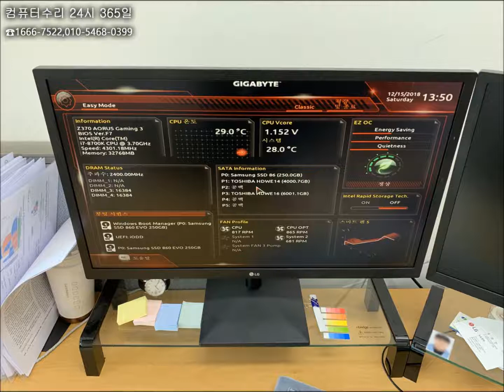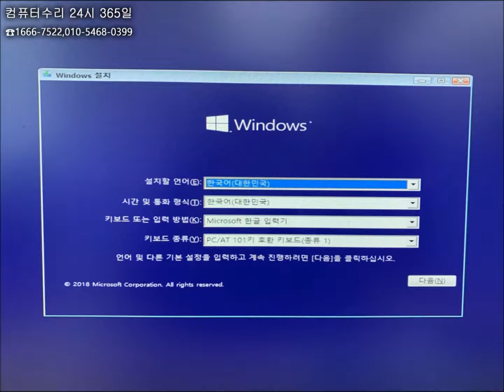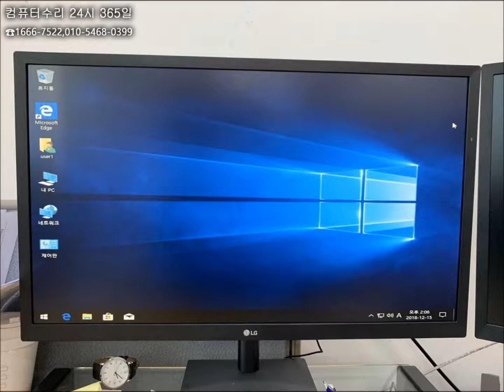노원구 컴퓨터수리 컴퓨터 속도가 너무 느려졌어요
사양도 좋은 컴퓨터인데... 컴퓨터 속도가 너무 느려서 노원구 컴퓨터수리에 연락을 주셨습니다.

단순히 프로그램 충돌로 보여지며 현장에서 포맷으로 해결했습니다.

노원구 컴퓨터수리는 서울 전 지역 주말, 휴일, 야간에도 출장수리합니다.

서초/강남/송파/노원/도봉/강북/성북/중랑/동대문/의정부/양주/포천/동두천 컴퓨터수리 컴수리존 24시 365일
컴퓨터,노트북,아이맥,맥북,포맷,데이터복구,백업,복원,공유,윈도우설치,부트캠프,업그레이드,네트워크,랜공사